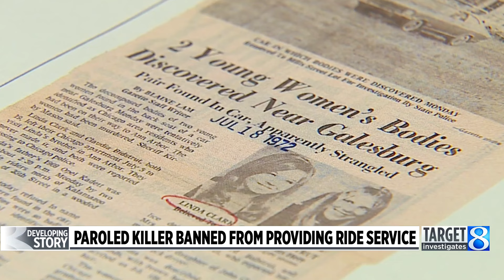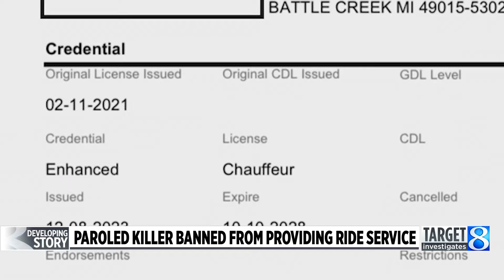Paroled killer banned from providing ride service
A paroled killer who confessed to his role in the serial rapes and murders of three young women in Kalamazoo County in the 1970s says he’s looking for other ways to make a living after the state shut down his private transportation service. (March 20, 2024)